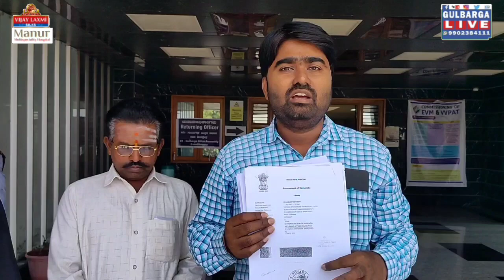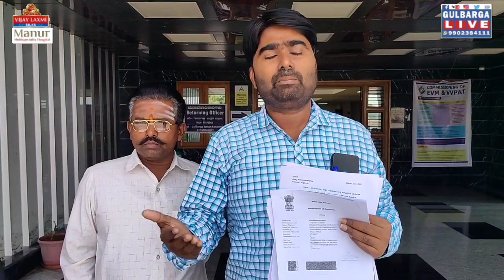During Scrtunity of Nominations at KLBNorth Assembly 45 SHARAN IT JDU Candidate Objected Nomination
During Scrtunity of Nominations at kalaburagi North  Assembly 45 SHARAN IT JDU Candidate Objected  Nomination Candidates